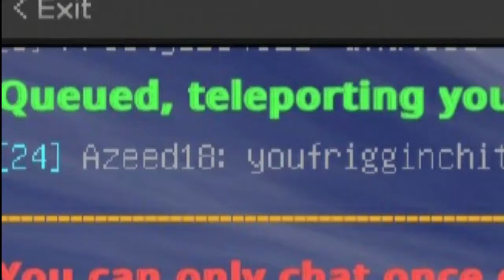Cheater in sumo hyperlands.exe (Small hyperlands combotage)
m back!!
so i did a lil montage for you guys i hope you like it i spend almost 12 hours of my life in tutorials and other crap so pls sub for the sake of my time TwT

Cant credit because too much memes XD

Editing and other shizz:
Phone: Samsung galaxy A10
Editors: Powerdirector,Kinemaster modded
Games:Minecraft Hyperlands